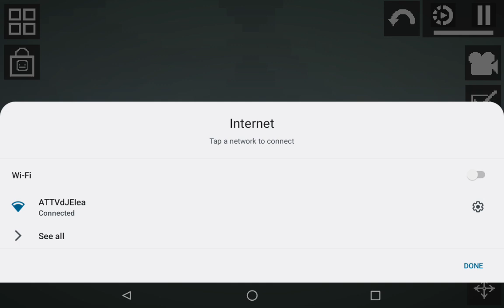that's what happens when you don't drink melon soda 😞